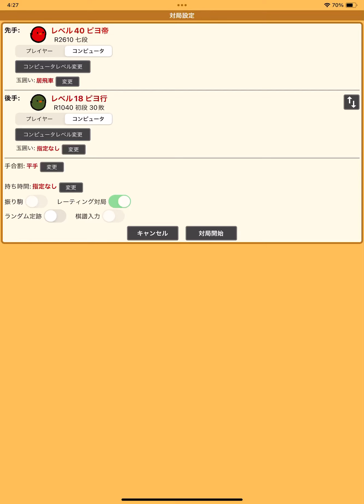【ゼロから始めるピヨ将棋】121 共喰い鑑賞回！この歩は銀で取るピヨねぇ！【将棋】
30敗の共喰い鑑賞を開始。

自分でやってたら歩で取り返してるw

銀だったらナナメに戻れるから

カタチをキープ出来るってことなのかな。